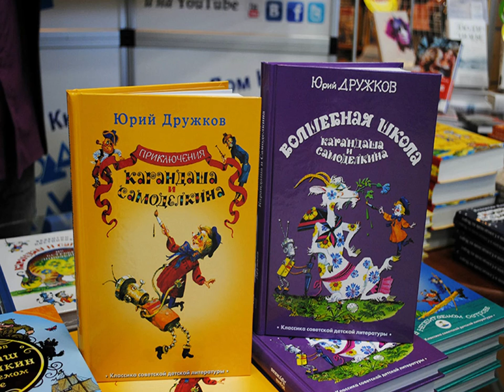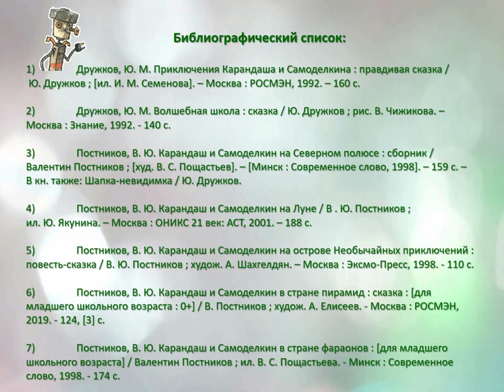Грустная история весёлых человечков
Привокзальная детская библиотека № 8 знакомит с творчеством Юрия Михайловича Дружкова, советского детского писателя, создателя знаменитых на весь мир персонажей Карандаша и Самоделкина и журнала "Весёлые картинки".